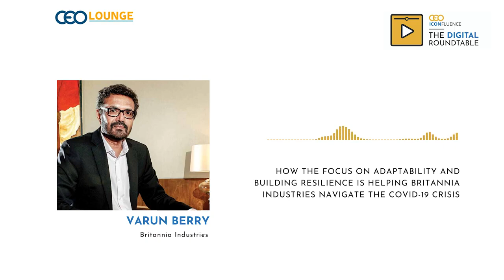All assumptions are being smashed says Varun Berry, MD, Britannia Industries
Varun Berry, MD, Britannia Industries, talks about five things he would do when he goes back to work after the lockdown.